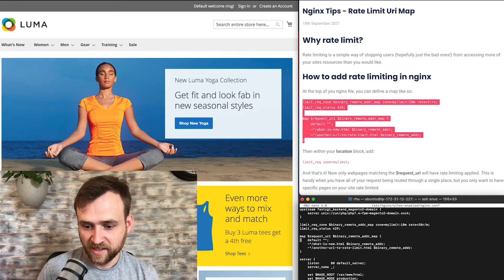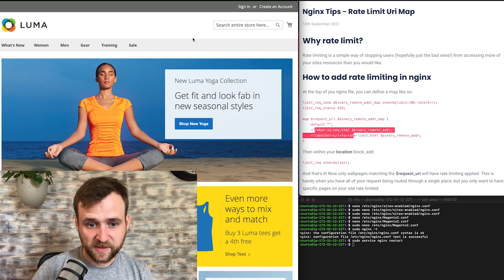Nginx Tips - Rate Limit Url Map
This is a quick tip for setting up rate limiting at the nginx level per URL.